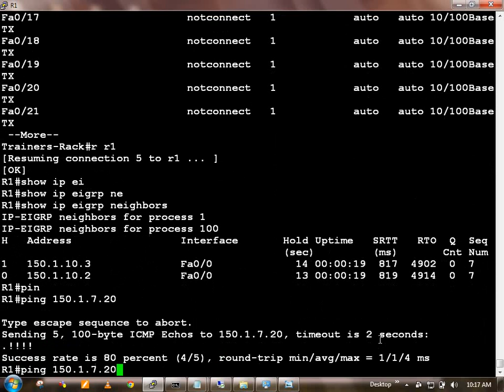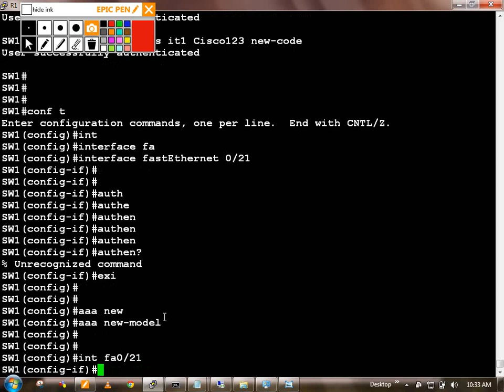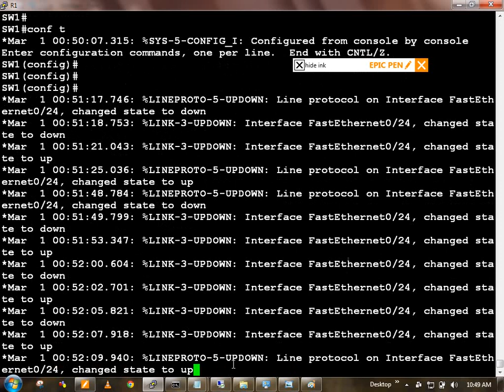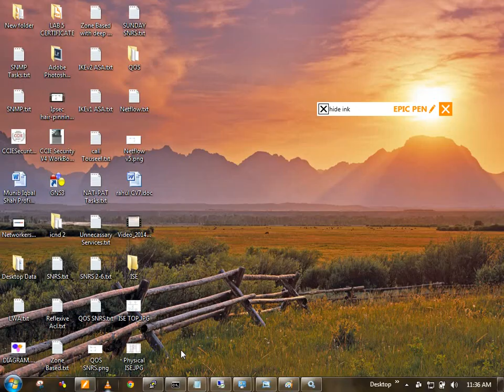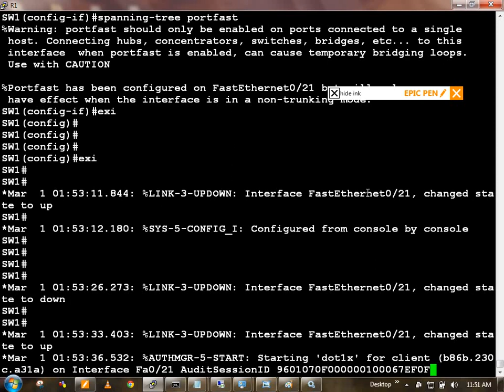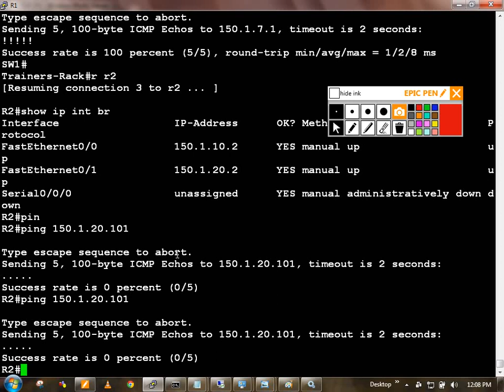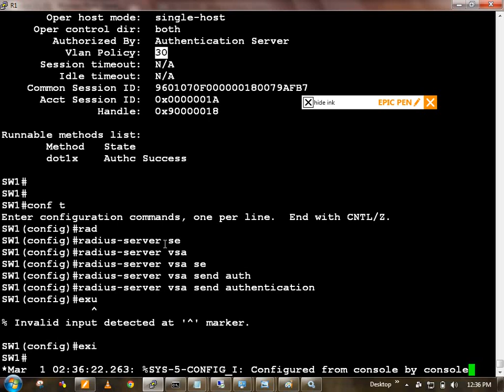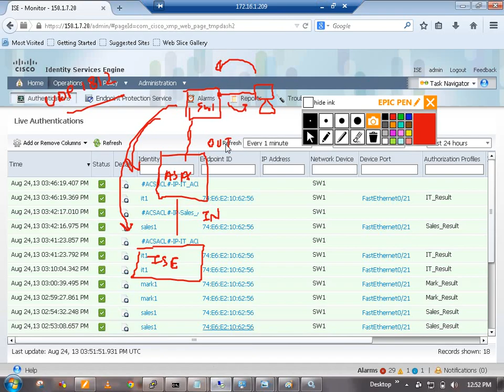Day 2 Dot 1X Wired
802.1x is a network authentication protocol that opens ports for network access when an organization authenticates a user's identity and authorizes them for access to the network. The user's identity is determined based on their credentials or certificate, which is confirmed by the RADIUS server